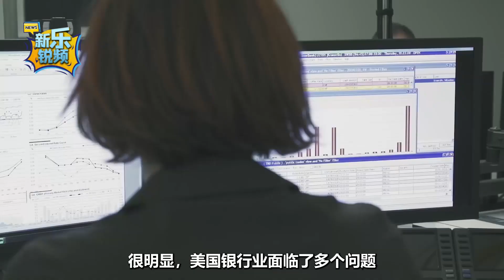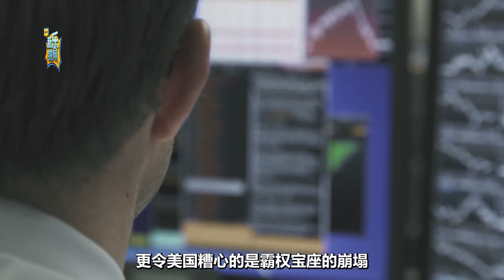美元加息讓負面影響加倍，7天流失1000億美元，美國即將付出代價【防务面对面】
銀行危機只是個開始，美聯儲這把鐮刀已經生鏽，7天流失1000億美元，美國即將付出代價
美元加息讓負面影響加倍，7天流失1000億美元，美國即將付出代價
防务面对面 軍事 政治 我們的影片會遵循公平、尊重的原則，確保不會包含任何仇恨言論的元素。